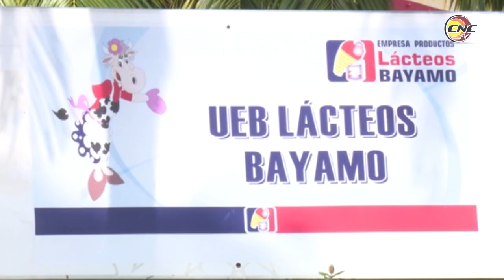Empresas cárnica y de productos lácteos de Granma diversifican sus producciones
Pese al recrudecimiento del bloqueo económico, las empresas cárnica y de productos lácteos de granma, emplearon alternativas para cumplir con la entrega de productos de alta demanda. Así trascendió durante el análisis de la gestión de trabajo del año 2019 de ambas entidades, donde se presentaron además las proyecciones productivas para el 2020.